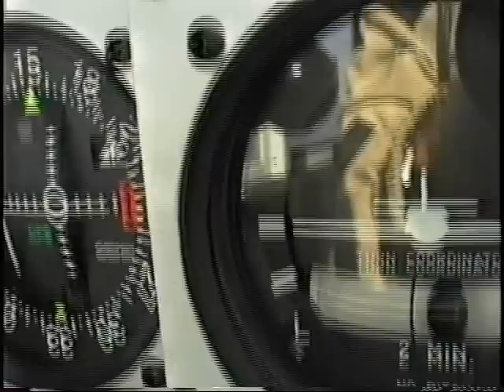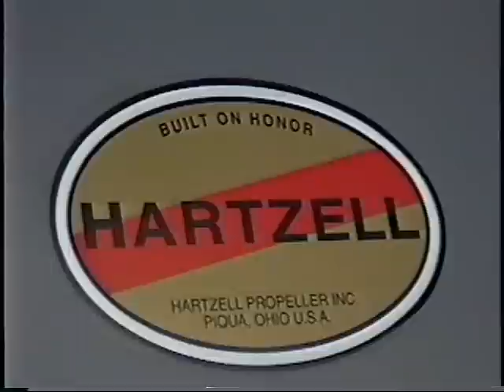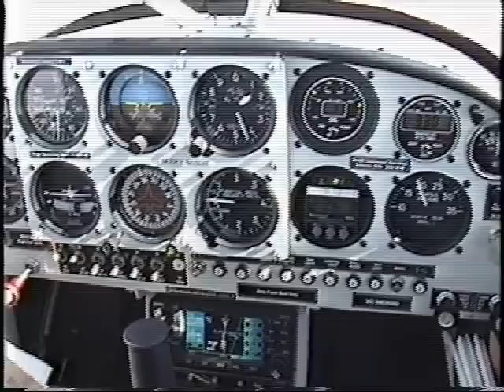Aviat Husky Aircraft - Ferry Across America - Aviat Husky Video - Ferry